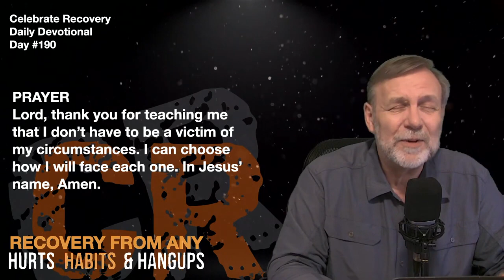Choose Your Response – #190 CR Daily Devotion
Romans 6:14